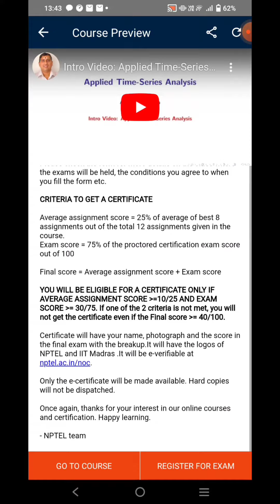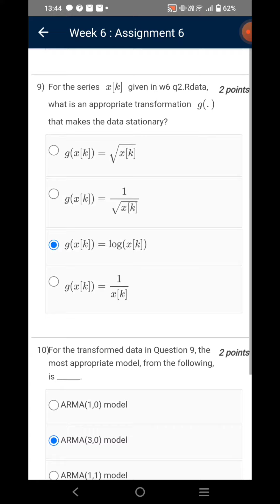Applied Time - Series Analysis | Week 6 Quiz | Assignment 6 Solution | NPTEL | SWAYAM 2023